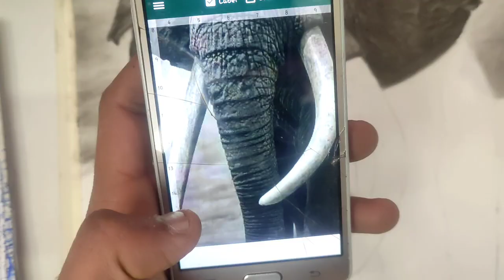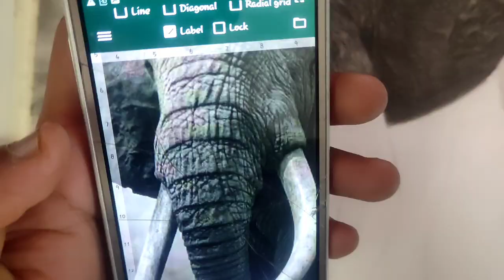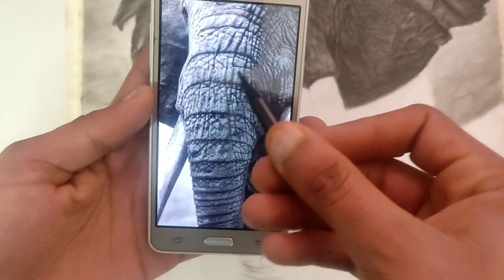Hyper Realistic Elephant Drawing (Part 3) How To Shade Elephant Trunk || Step by Step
tags -
how to draw an elephant
how to draw elephant trunk
how to Shade elephant trunk
elephant_drawing
elephant_face_shading
elephant_trunk_shading
how_to_draw_elephant
perfact outline of elephant